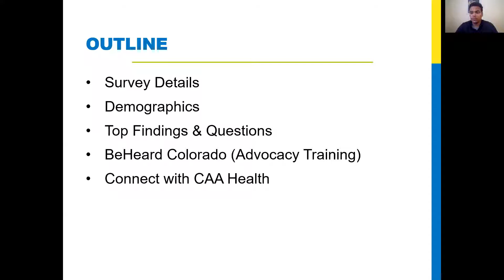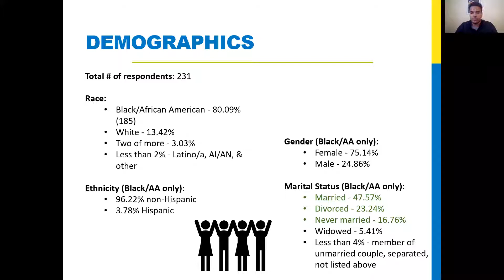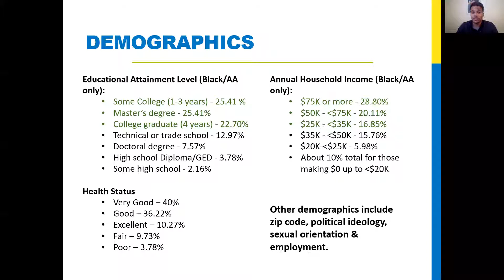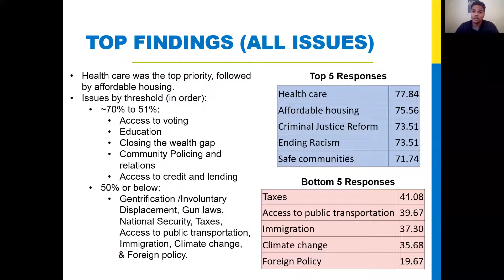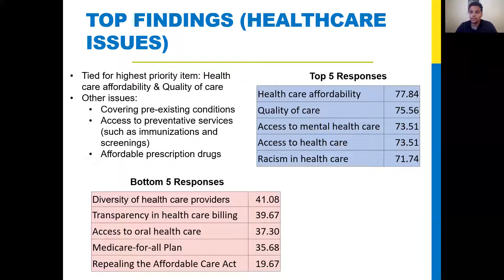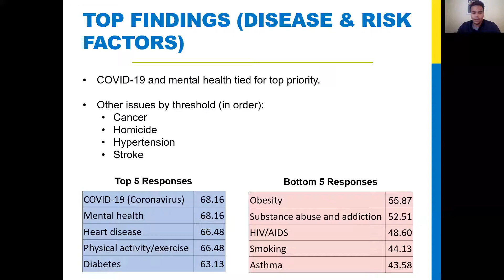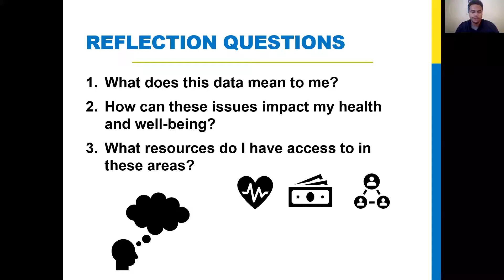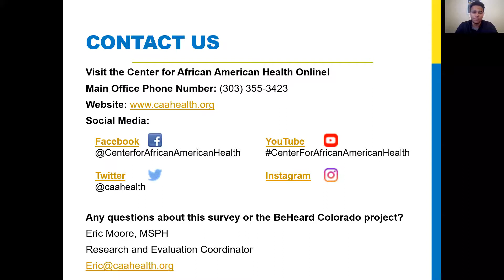The Center for African American Health: Health Priorities Survey (10-08-2020 Lunch & Learn Series)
The Center for African American Health invites the community to analyze the results of the BeHeard Mile High Health Priorities Poll. During our next Facebook Lunch and Learn event, we will discuss what Black and African American Coloradans consider top priorities in health and healthcare, as well as their perceptions, trust, and confidence in established institutions and entities. Join Eric Moore, Research and Evaluation Coordinator, this Thursday at noon as he reviews the survey findings.

Speakers:
• Eric Moore, Research and Evaluation Coordinator, The Center for African American Health

Resources mentioned in this video:

• Register or Check Your Voter Status at the Colorado Secretary of State’s Voter Information page - SOS.STATE.CO.US